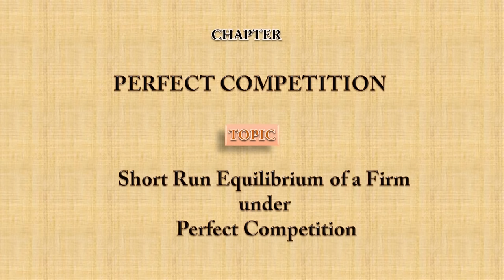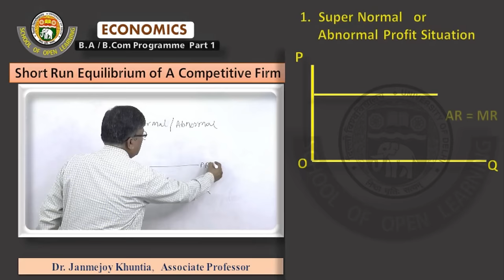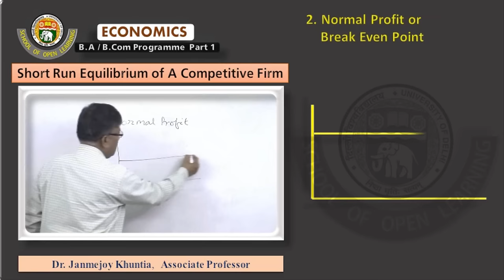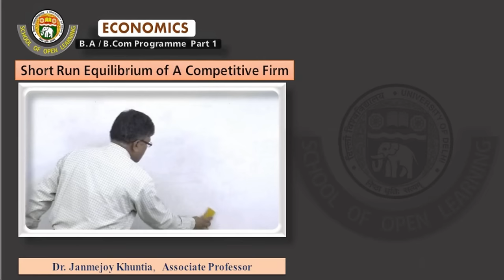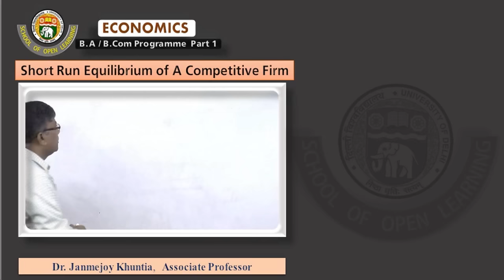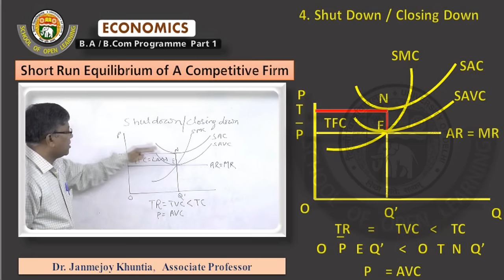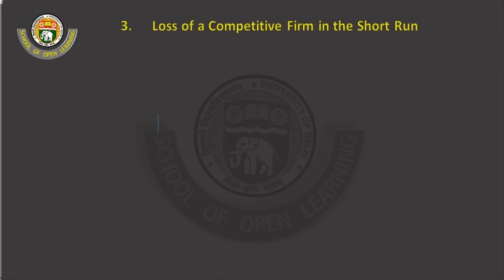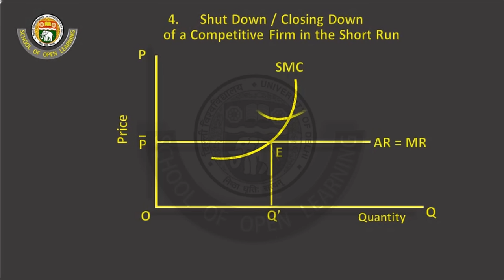Perfect Competition Short Run Equilibrium of a competitive Firm